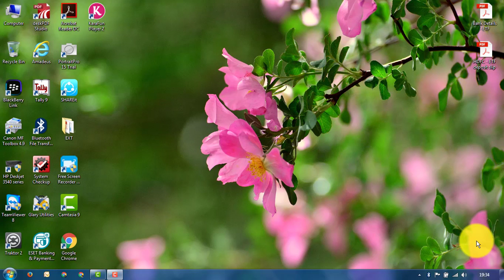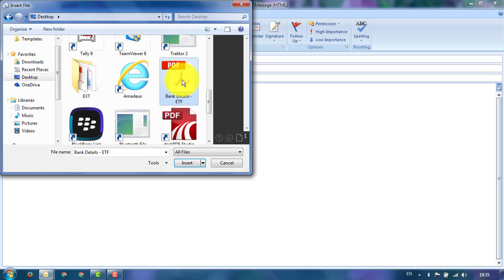How to attach a file with an email in Microsoft Outlook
In this Tutorial, you will learn How to attach a file with e-mail in Microsoft outlook. This is really the basic and everybody should know this by now, but this video might be good for Freshers and people who have just started working with outlook.

Steps for how to attach a file with an e-mail.

1. Click on New Email or press Ctrl + N.
2. A new pop-up will come on the screen
3. Enter the recipients' email addresses or names in the To, Cc, or Bcc box. Separate multiple recipients with a semicolon.
4. In the Subject box, type the subject of the message.
5. Type in message box which is your e-mail content.
6. Click on 'Attach file' and select the file you would like to add with an e-mail.
6. Once Finish, click on Send.
7. It's done.